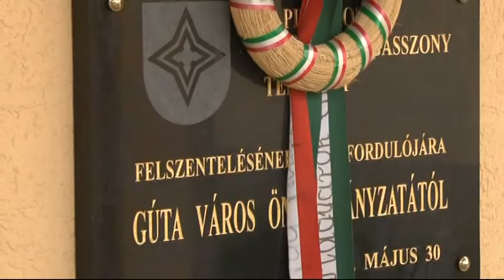Megújult a pitvarosi Nagyboldogasszony Plébánia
Új külsőt, modern homlokzati és tetőszerkezeti hőszigetelést kapotta pitvarosi Nagyboldogasszony Plébánia. Koncerteknek és kulturális programoknak is szeretnének helyt adni benne.